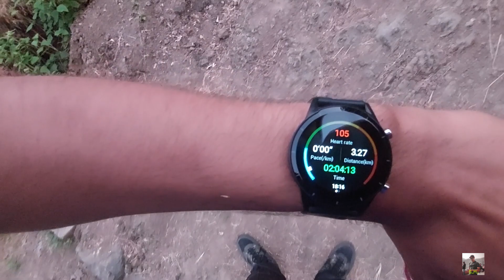Talagad ⛰️| रोहा किल्ले मोहीम Ep.4 | Easy Trekking fort✨️🚩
Hello ✨️🚩
Talagad vlog is part 4 of Roha forts. ⛰️ This fort is easy to access, spread over on a narrow and long hill. The fort has, 6 cannons in good quality & many water Cisterns/Stone carved tanks. Demolished construction remains can be also seen depicting that many people must have stayed here in past historic times.

Music organised by Infraction